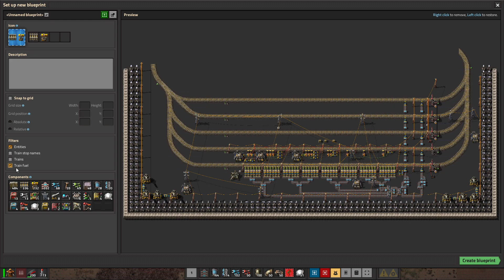Scout's fate - Factorio - Discover and Expand - seePyou plays - Ep387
Description: The project for this episode is to build two separate mining outposts close to each other and the roundabout near then and to allow for a connection to the east.
Addons/mods: Assembly Analyst / Blueprint Flip and Turn / Disco Science / Long And Far Reach / LTN - Logistic Train Network / Todo List / Calculator UI / Max Rate Calculator
Map exchange string:
I purchased the game myself back at version 0.7